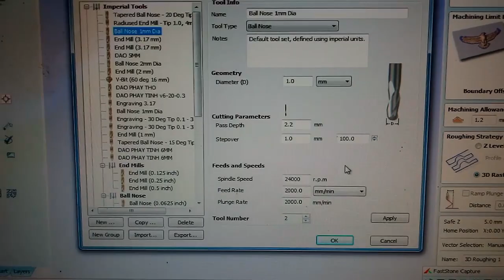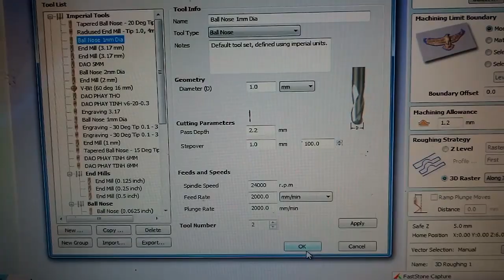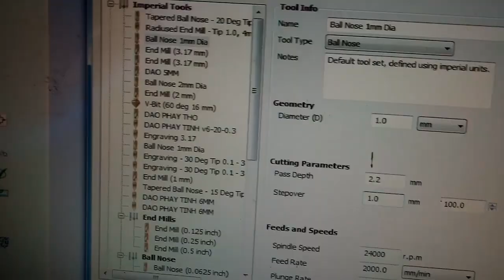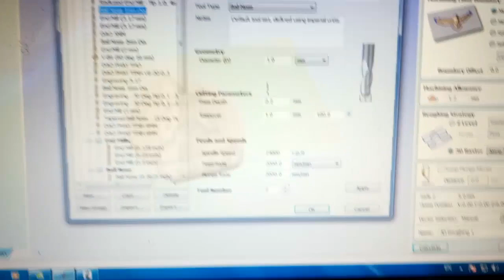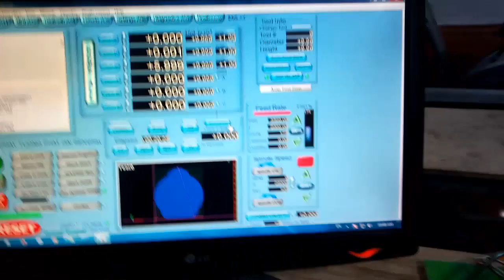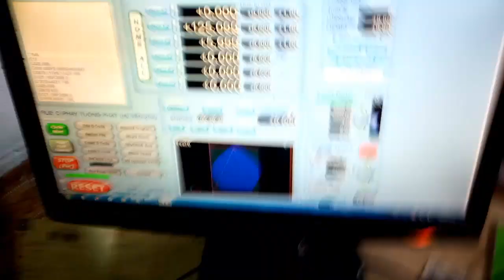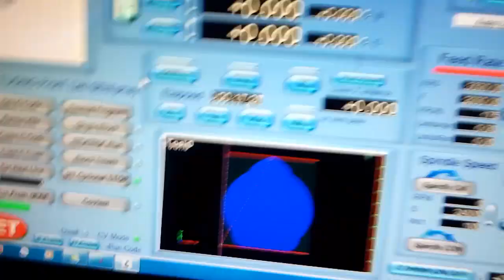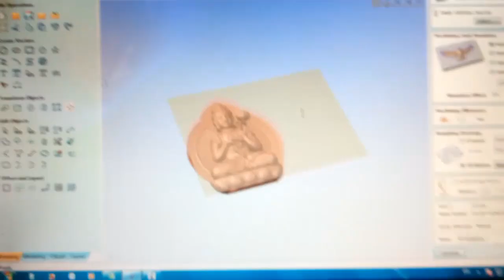Cách phay tranh gỗ cực nhanh bằng cách chọn mũi thích hợp CNC project free download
Cách phay tranh gỗ cực nhanh bằng cách chọn mũi thích hợp CNC project free download. Phay thô D4 R1 Stepover 95%. Phay tinh D4 R1 Stepover 35%